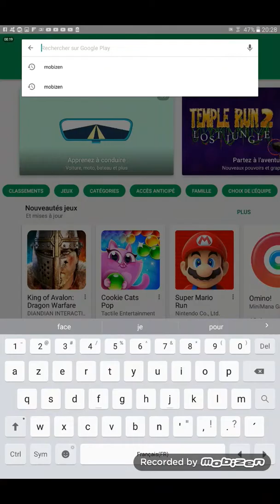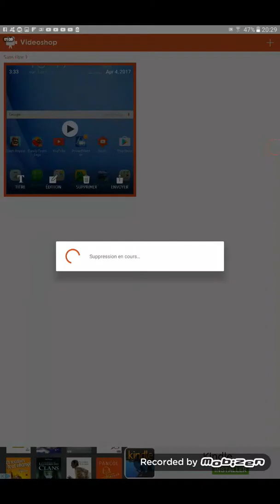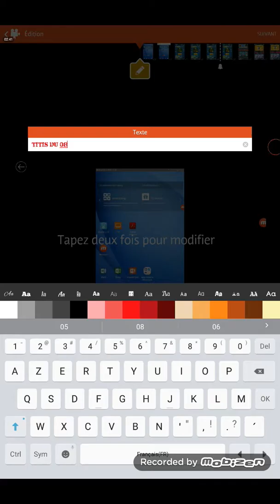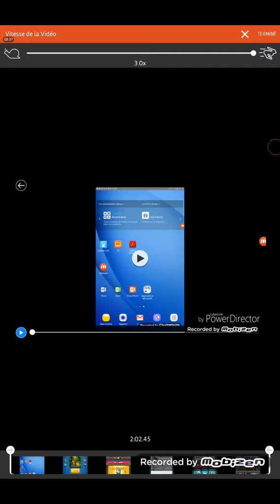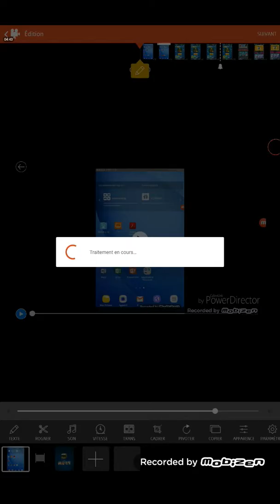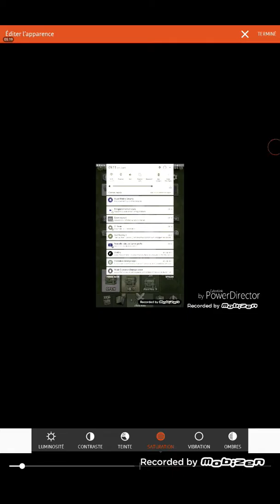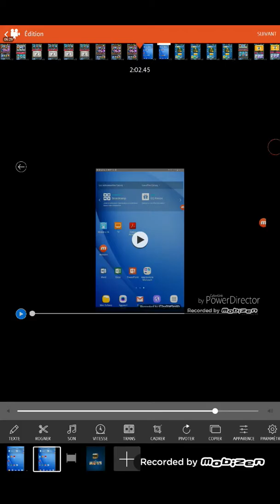TUTO: MONTAGE VIDÉO IOS ANDROID